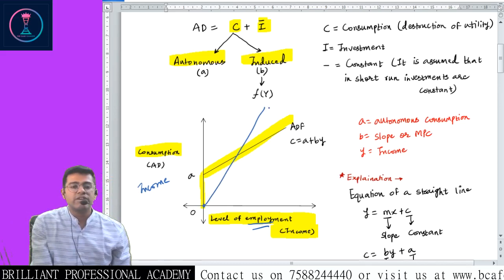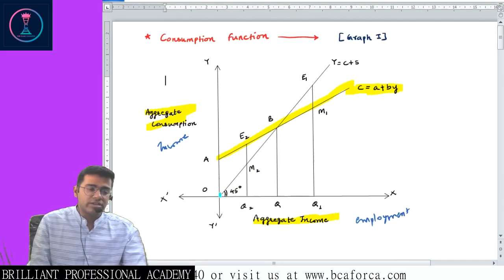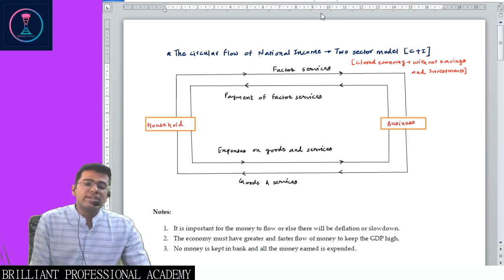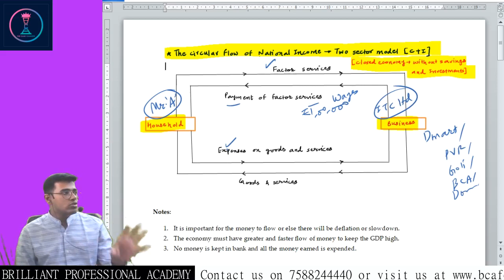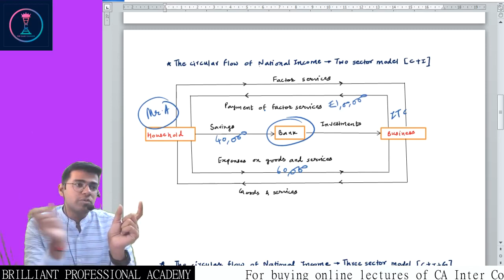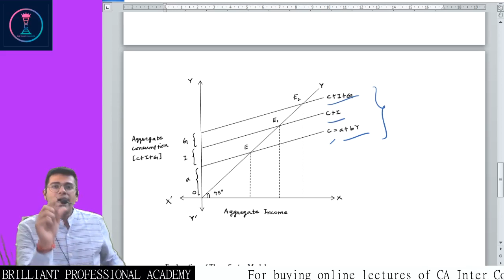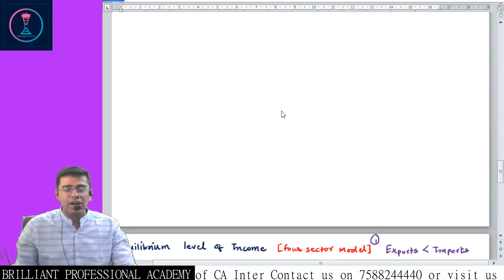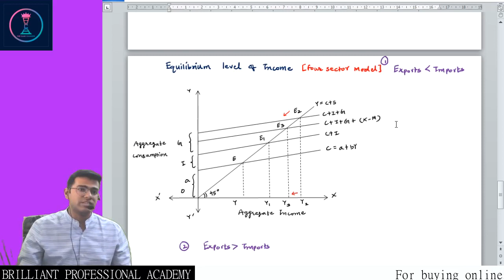CA Inter Economics Revision | Determination of National Income Unit 1 and 2 | CA Swapnil Kabra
CA Inter Economics Revision Chapter 1 National Income Unit 1 and 2 by CA Swapnil Kabra

In this video , @caswapnilkabra will be revising first and second unit of chapter 1 'Determination of National Income

00:00 Basic Formulas (Net = Gross minus Depreciation, Market Price = Factor cost + Net Indirect taxes, National = Domestic + Net factor income from abroad)
2:45 Gross Domestic Product (GDP at market price)
4:51 What is excluded from GDP? (Transfer payment, Financial transactions, Illegal transactions)
6:00 Nominal GDP vs Real GDP
7:42 How to calculate National Income? (NNP at Factor cost)
9:54 Per capita Income
10:45 Personal Income (National Income + Income received but not earned - Income earned but not received)
13:25 Personal Disposable Income = Personal income – Personal Income Taxes
13:46 National income using Product method/ Value added method/ Industrial origin method/ Net output method
16:30 National income using Income method/ Factor payment method/ Distributed share method
19:05 National income using Expenditure method/ Income disposal method
20:30 The Keynesian theory of determination of national income
20:45 Aggregate Demand = Consumption + Investment
23:34 Autonomous expenditure and Induced expenditure
26:59 Concept of MPC (Marginal Propensity to consume), MPS (Marginal Propensity to save), APC (Average Propensity to consume), APS (Average Propensity to Save)
31:30 Consumption Function and Savings Function
34:27 Circular Flow of National income: Two sector model (C+I)
39:03 Circular Flow of National income: Three sector model (C+I+G)
43:40 Circular Flow of National income: Four sector model (C+I+G+ X-M)
45:12 Investment Multiplier